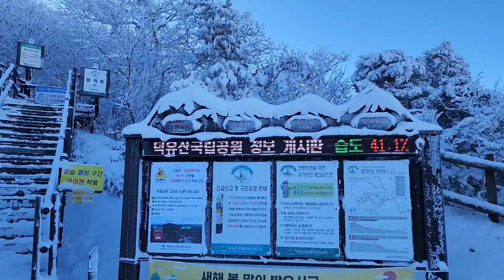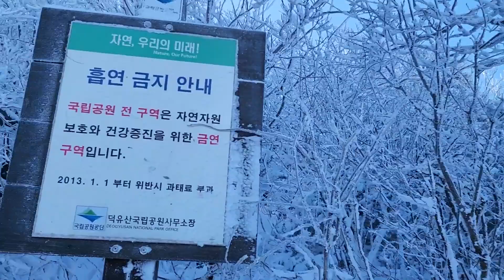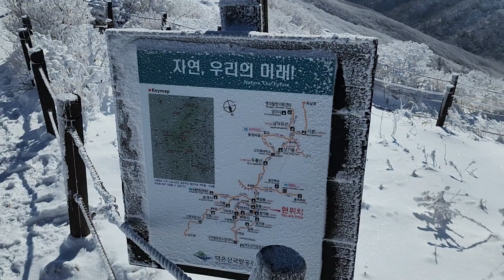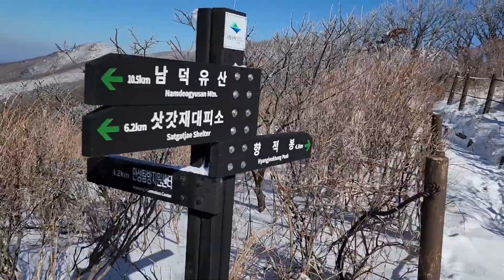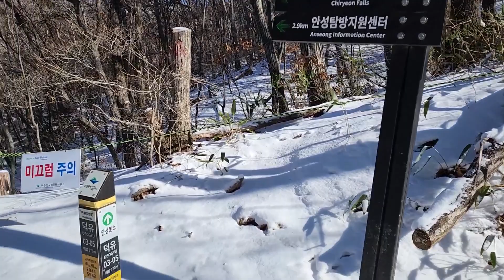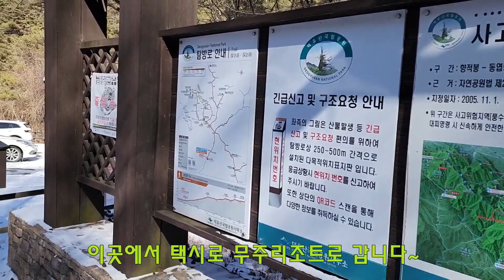덕유산 상고대 향적봉 중봉 백암봉 동엽령 안성탐방지원센터 등산가이드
겨울산 상고대로 유명한 전북 무주의 덕유산을 다시 다녀왔습니다.
여긴 1년에 2~3번씩은 오는것 같아요. ㅋㅋ
예전엔 보드 탄다고 자주 왔던곳을 이젠 등산으로 자주 오네요~
이번엔 곤도라로 편안하게 올라가서 힐링 산책하고 왔습니다~
덕유산의 이쁜 상고대와 눈 감상하세요~ ^^

※ 영상은 [1080p] 으로 보셔야 깨끗한 화질을 감상하실수 있습니다~ ^^
    촬영장비 : Galaxy S22 Ultra

▶네비주소
전북 무주군 설천면 심곡리 1287-11 (무주덕유산리조트 주차장)
▶산행코스
리조트곤도라주차장→향적봉(정상)→중봉→백암봉→동엽령→안성탐방지원센터→택시이용→리조트곤도라주차장
▶촬영목적
영상보시고 혼산도 가능할 수 있도록 디테일하게 [등산 교과서] 같이 거의 네비게이션 수준으로 만들었습니다.
산행하실때 조금이나마 도움이 되셨음 합니다.
영상이 유익하셨다면 구독👌 과 좋아요👍 부탁드려요~^^